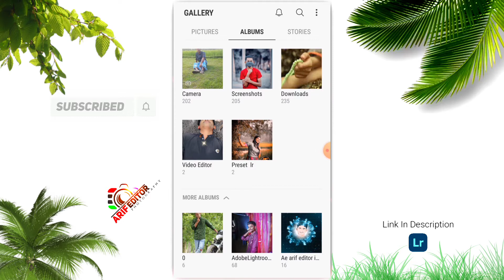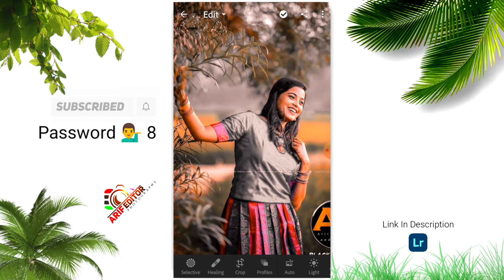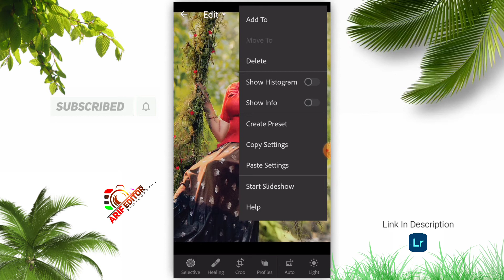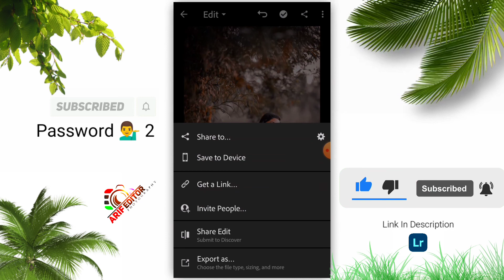Black & Cold Preset. Just one click photo edit.মাত্র ১ মিনিটে ফটো এডিট।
Black & Cold Preset. Just one click photo edit

Today we will learn how to edit photos with Lightroom. And learn more about how to quickly edit a photo with just one click.

  আমার সকল সোসাল মিডিয়ার লিংক
    গুলো যেকোনো সমস্যার জন্য আমাদের
                  জানতে পারেন
                   You can let
            us know for any problem

moody moody too moody top moody brown lightroom moody face reveal moody unicorn twin moody song moody brown lightroom presets moody blues moody dark lightroom mobile

Claim denied: Do not copy anything from this channel. This is a cyber crime. If anyone has copyrighted all the videos in this channel, then strict action will be taken against them.

        Thanks For Waching my video
                               And
                      Subscrib Now
              Like➡Comment➡Shere